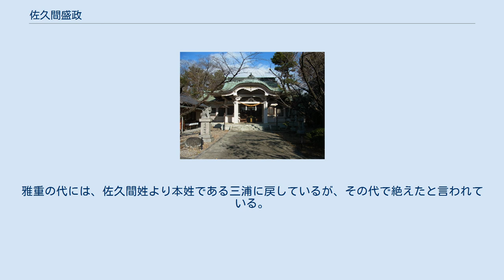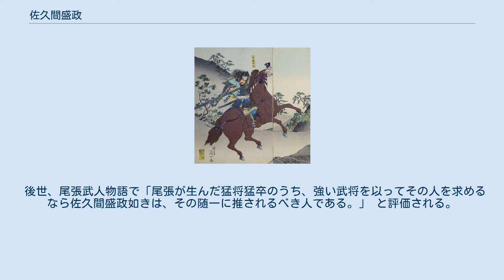佐久間盛政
佐久間 盛政（さくま もりまさ）は、戦国時代から安土桃山時代の武将。
織田氏の家臣。
御器所西城主。
今江城主。
日谷城主。
大聖寺城主。
金沢城主。
佐久間氏の一族。
官途および通称は玄蕃允。
勇猛さから鬼玄蕃と称された。
 佐久間盛次の子。
佐久間安政、柴田勝政、佐久間勝之の兄。
佐久間信盛は従叔父にあたる。
 天文23年（1554年）、 尾張国御器所（現名古屋市昭和区御器所）に生まれた。
 「身長六尺」（約182センチメートル）とあり（『佐久間軍記』）、数値の真偽は別としてかなりの巨漢であったことが窺える。
 永禄11年（1568年）の観音寺城の戦い（対六角承禎）で初陣。
元亀元年（1570年）の越前手筒山城攻め（対朝倉義景）、野洲河原の戦い（対六角承禎）、天正元年（1573年）の槇島城の戦い（対足利義昭）などに参加、戦功を挙げた。
 天正3年（1575年）、叔父・柴田勝家が越前一国を与えられた際にその与力に配され、柴田軍の先鋒を務めた。
以後、北陸の対一向一揆戦などで際立った戦功を挙げ、織田信長から感状を賜った。
 天正4年（1576年）には加賀一向一揆勢に奪取された大聖寺城の救援に成功。
 天正5年（1577年）、越後の上杉謙信が南下してきた際には信長の命令で加賀に派遣され、御幸塚（現在の石川県小松市）に砦を築いて在番した（『信長公記』天正5年10月の条）。
 天正8年（1580年）11月、加賀一向一揆の尾山御坊陥落により、加賀金沢城の初代の城主となり、加賀半国の支配権を与えられた。
 天正9年（1581年）、勝家が安土城に赴いた留守を狙って上杉景勝らが加賀に侵入し、白山城（舟岡城）を攻め落とした。
この時、救援に向かった盛政が到着したときには既に落城していたが、盛政はそのまま上杉軍に挑みかかり、これを破った。
また、苦戦したものの加賀一向一揆を壊滅させている（鳥越城の戦い）。
この際の戦ぶりにより「鬼玄蕃」と恐れられるようになった。
 天正10年（1582年）6月2日の本能寺の変の際には柴田勝家に従って上杉方の越中松倉城を攻撃中であり、信長の没後は柴田勝家に従った。
勝家が軍を率いて越前に撤退し、明智光秀討伐のため上洛しようとした際には情勢を説いて諫止したとされているが（『村井頼重覚書』）、この説は疑わしいとされている。
 天正10年（1582年）6月下旬に能登国の温井景隆らが景勝の扇動により蜂起して荒山城に籠城した際、前田利家の要請に応じて救援し、これを討った（荒山合戦） 楊斎延一『佐久間盛政秀吉ヲ襲フ』（部分） 柴田勝家は清洲会議以後、羽柴秀吉との対立を深め、天正11年（1583年）ついに両者は近江国余呉湖畔で対陣する。
当初、両者は持久戦の構えを取っていたが、従兄弟で勝家の養子であったが秀吉側に寝返っていた柴田勝豊の家臣が密かに盛政の陣に駆け込み、秀吉が大垣に赴いていて留守であることを伝えた。
 これにより盛政は中川清秀の砦を急襲する作戦を勝家に提案した。
当初はこれに反対した勝家であったが、盛政の強い要望により妥協し、「砦を落としたらすぐ戻ること」という条件つきで承諾した。
盛政の急襲作戦は見事に成功し、盛政は清秀を大岩山で討ち取り、賤ヶ岳の戦いの緒戦を勝利に導いた。
盛政はこの勝利を足がかりにして戦の勝敗を決しようと、次に羽柴秀長の陣を討つべく準備にとりかかっていた。
この後、賤ヶ岳砦を守備する桑山重晴に対して「降伏して砦を明け渡すよう」命令しており、桑山は「抵抗は致さぬが日没まで待って欲しい」と返答、賤ヶ岳砦の陥落も間近であった。
 しかし、琵琶湖を渡って船で上陸した丹羽長秀が増援として現れ、日没頃より砦から退去する筈だった桑山隊と合流して攻勢に出た為に賤ヶ岳砦の確保に失敗（『柴田退治記』）。
この機を待っていた秀吉が、かねてから準備していたとおり強行軍で戦場に戻ってきた(美濃大返し)、よって盛政は敵中に孤立してしまった。
その後、前田利家らの部隊が撤退したため、盛政の部隊と勝家の本陣の連絡が断たれた。
 結果的に勝家軍は秀吉軍に大敗し、盛政は再起を図って加賀国に落ち延びようとした。
 落ち延びる途上、盛政は越前府中付近の中村の山中で郷民に捕らえられた。
命運の尽きたことを悟った盛政は、自ら直接秀吉に対面したいので引き渡すよう言った（盛政を引き渡した郷民は直ちに処刑された）。
引き渡されたとき、浅野長政に「鬼玄蕃とも言われたあなたが、なぜ敗れて自害しなか...